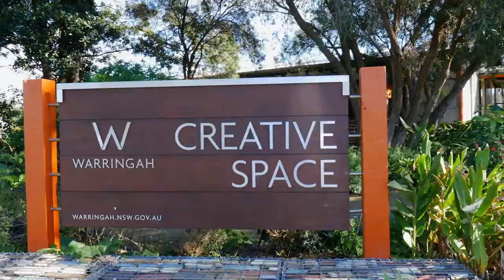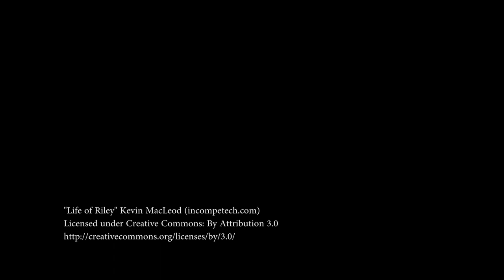Warringah Creative Space - Artist Development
Hear from some of the artists working out of the Warringah Creative Space on Sydney's northern beaches. Find out more at warringah.nsw.gov.au.